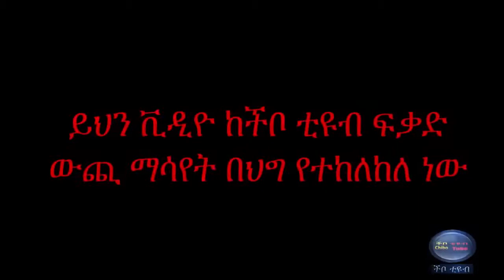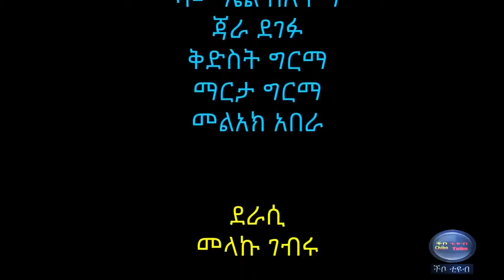ዲያስፖራዋ DIYASPORAWA NEW ETHIOPIA MOVIE 2019